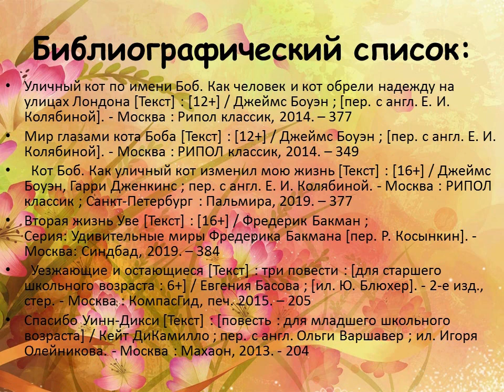День добрых дел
Видеопрезентация Октябрьской библиотеки № 2 им. Н. К. Жернакова ко Дню добра, который ежегодно отмечается 15 марта.